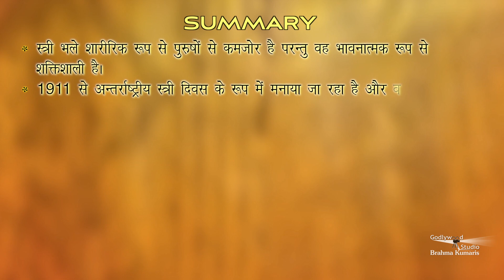Women's Day Special | Ultimate Living | Dr.Sachin Parab | Ep 212 | Brahma Kumaris